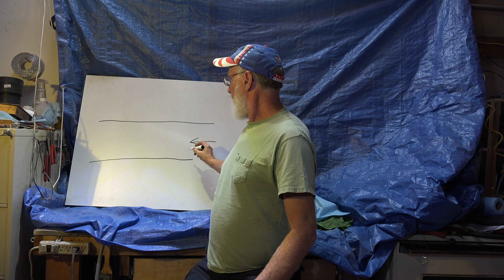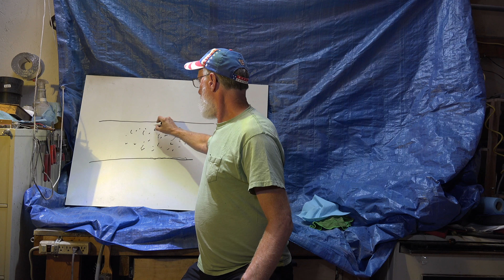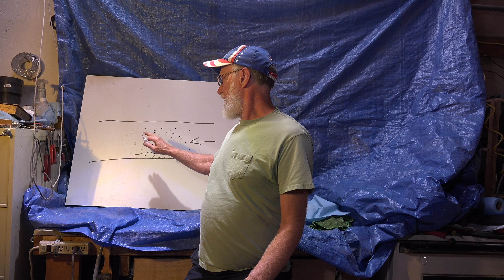Why the oil can pump out of the refrigeration compressor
This one tells the why and how that oil can pump out of the air conditioning compressor and not return.   This video is part of the heating and cooling series of training videos made to accompany my websites to pass on what I have learned in many years of service and repair. If you have suggestions or comments they are welcome.